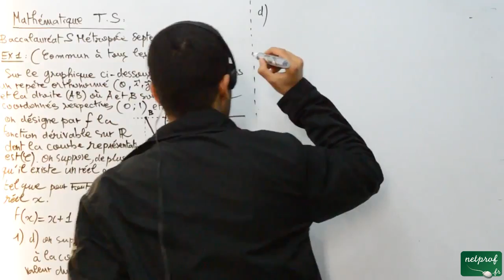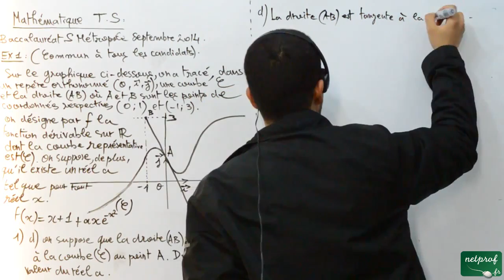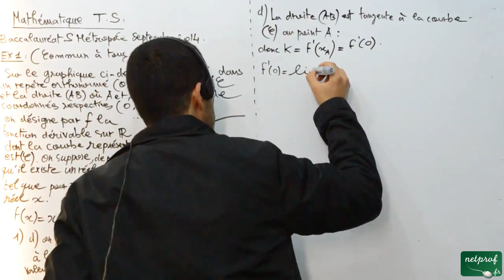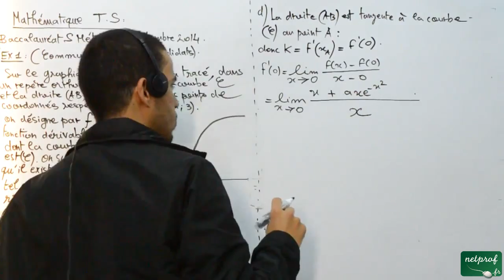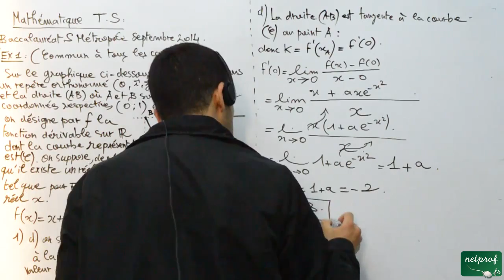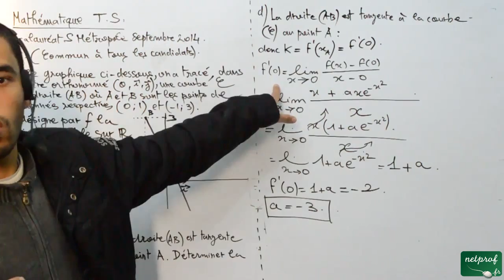Terminale S, Baccalauréat mathématiques, Métropole 2014 septembre, part 02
Cours netprof.fr de Mathématiques / Annales de Bac
Prof : Mohamed